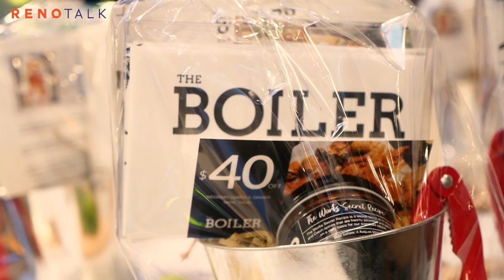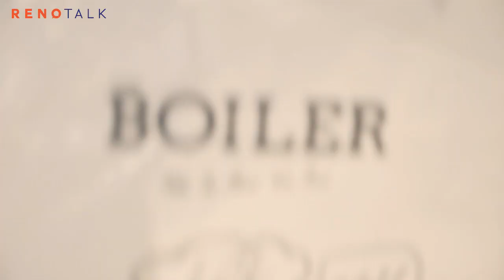The Boiler: Best Louisiana Seafood Cuisine in Singapore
Looking for best Louisiana seafood in Singapore? Have a look at the delicious seafood cook by the Boiler restaurant from Singapore. featuring Mandy yaw and Yuki Ng